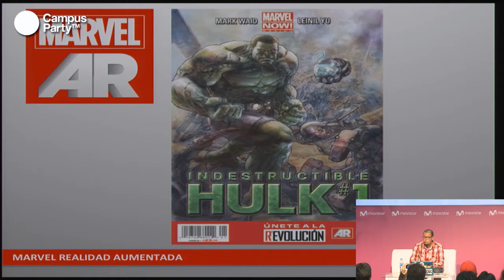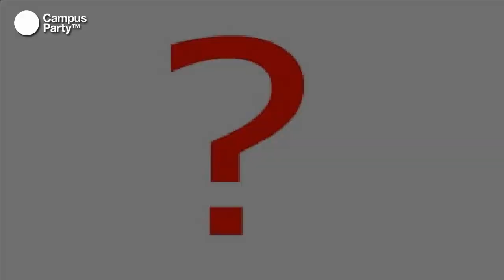CPMX4 - Cómics y realidad aumentada 1